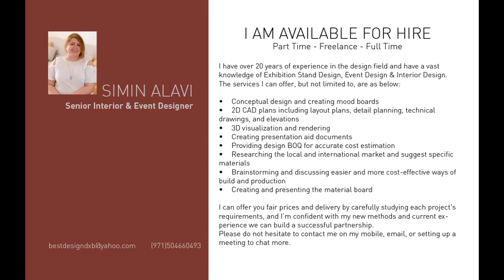Concept: Origami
Don't you just love Japanese Art? This Origami concept was one of my favorite designs that I did for the Rugby World Cup in Japan.
Let me help you to create a spectacular concept for your venue.